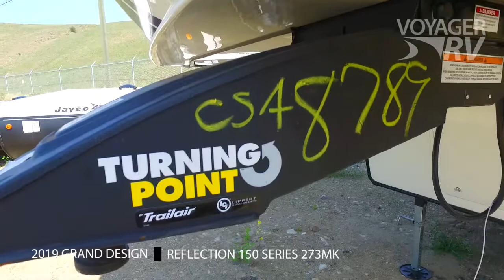2019 Grand Design Reflection 150 Series 273MK 5th Wheel RV Video Tour - Voyager RV Centre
2019 Grand Design Reflection 150 Series 273MK 5th Wheel RV Video Tour
Voyager RV Centre - New and Used RV's for sale BC, Canada
9250 Highway 97
Winfield, BC - North of Kelowna, BC